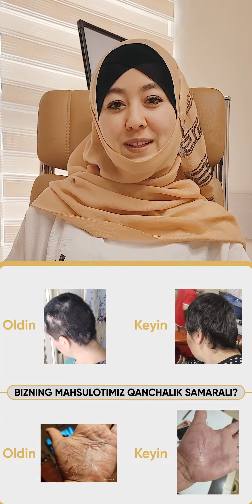Бруцеллез, гипертиреоз - Результат | BEVERONE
Videolarimizga kommentariya (fikr bildirish) berish orqali savollaringizni yozib qoldiring va
📣📡 Muvaffaqiyat to'lqinlariga sozlaning, biz bilan bog'lanish uchun
shuni bosing👆
📣📡 Настройтесь на нашу волны
кликайте👆

***Результат №258 | Бруцеллез, гипертиреоз:
Среди употреблявших продукты BEVERONE, в составе которого минеральный комплекс и витамины (биологически активные добавки) есть большое количество результатов. Результаты по более 150-ти заболеваниям, разнообразны и невероятны. В этом видео Алмардонова Мафтуна рассказала о своих результатах от использования данного продукта!

***Natija №258 | Brutsellyoz, gipertireoz:
BEVERONE mahsulotlaridan minerallar ko'mpleksi va vitaminlardan tashkil topgan mahsulotlarini (Biologik Faol Qo'shimchalari) istemol qilganlar orasida ko'plab natijalar yuz berib kelmoqda. Kuzatilgan natijalar 150 dan ziyod kasalliklarga bog'liq bo'lib, ularning xilma-xilligi va natijalariga aql ishonaolmaydi. Ushbu videoda Siz, yuz berayotgan natijalarning bazilari haqida shu mahsulotlardan istemol qilib, yaxshi natijalar olgan Almardonova Maftunaning o'zlaridan eshitishingiz mumkin!

Orzular ro'yobga chiqishi shart!
Мечты должны сбываться!
The Dreams must come true!